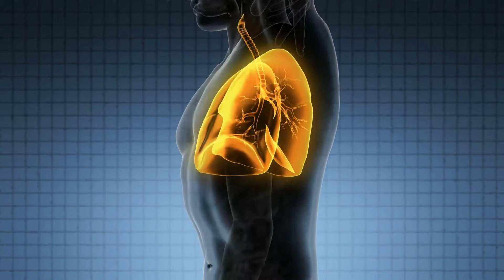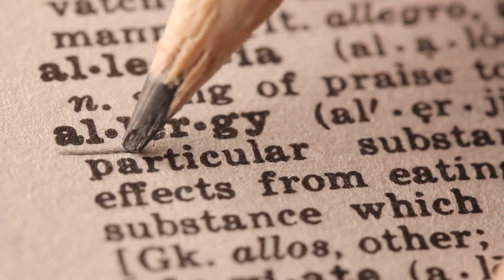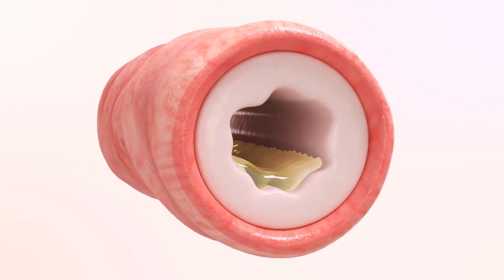Koji su znakovi alergijske reakcije na licu2